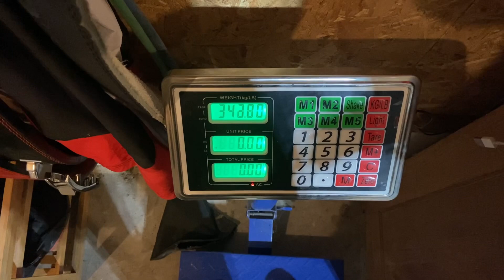Road To Wisconsin’s Strongest Man Ep. 24: Speedy Squats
Last squat session of this block went really good with fast sets of 8 looking like warm ups. Thanks for sticking with the journey so far!